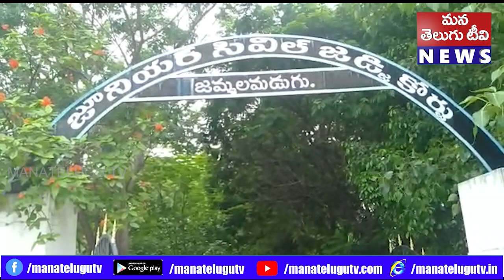కడప జిల్లా జమ్మలమడుగు పట్టణం లోని జూనియర్ సివిల్ జడ్జి కోర్టు లో నేడు అంతర్జాతీయ యోగా దినోత్సవం